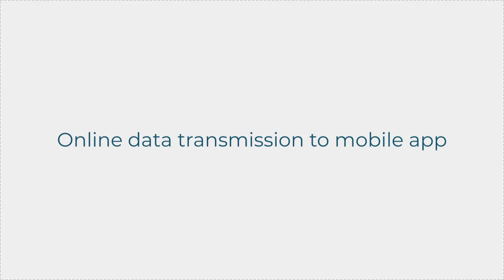CardiacSense (Wristband for ambulatory on-the-move and in-hospital use)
CardiacSense all-in-one medical watch is an innovative wrist-worn medical-grade vital signs long-term, continuous, and comfortable monitoring solution for in-hospital, post- discharge and home hospitalization, ambulatory, and on-the-move usage.

The CardiacSense Watch enables:
- Ultra-fast patient set-up,
- Continuous long-term medical-grade monitoring from the
moment worn
- Online data transmission to the mobile app, to physicians, monitoring centers, and/or hospital EMR systems.

The CardiacSense Watch can monitor major vital signs and detect heart arrhythmias such as A-fib, Tachycardia, Bradycardia, PVCs, Pause, and Cardiac arrest. The watch can detect the early signs of deterioration for chronic patients that are suffering from COPD and CHF. These signs will
allow early treatment that will prevent hospitalizations.

Find out how CardiacSense and Talius can help you, book a free demo.

Leave us a review. We'd appreciate your feedback.